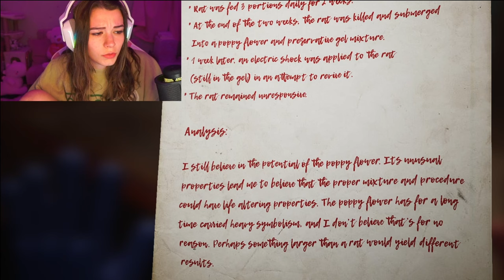MOMMY WANTS TO PLAY | Poppy Playtime: Chapter 2